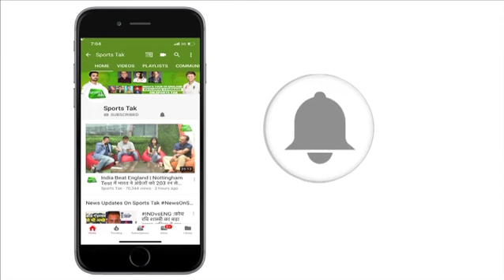Chahal ने कहा Team India ने Windies टीम के लिए बनाया है खास Plan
Indian Leg Spinner Yuzvendra Chahal speaks about India vs Windies match. Chahal says Windies will be under pressure against India.